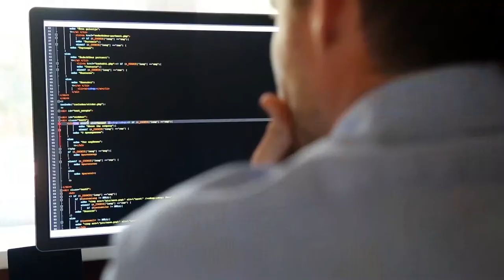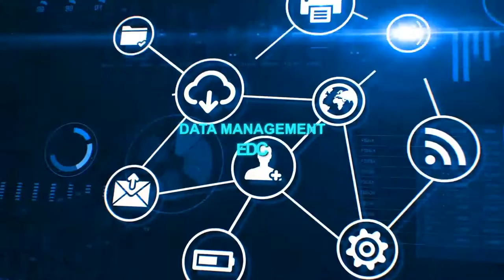Clinical Trial Services